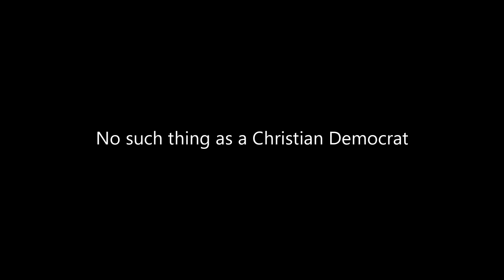Democrats show their hate for the bible when Christian calls radio show